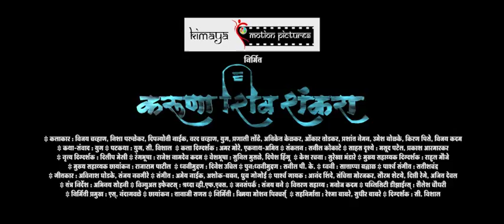yuugg yug karuna shiv shankara marathi film trailer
yuugg yug karuna shiv shankara marathi film trailer promo